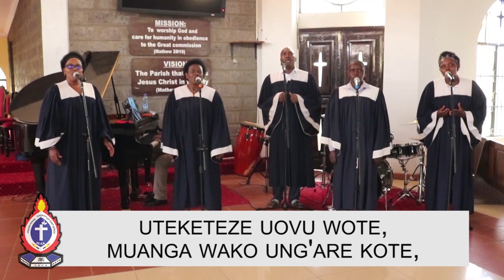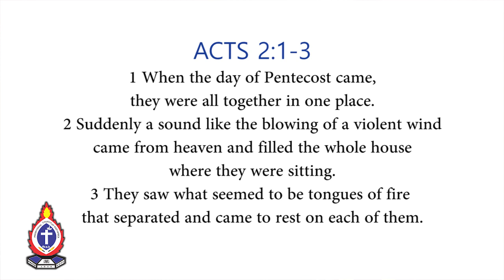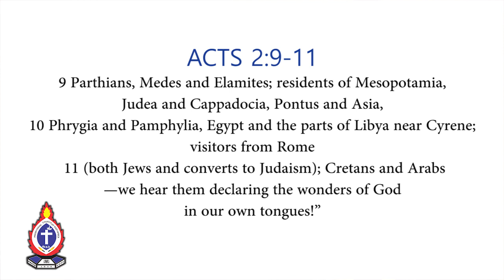Promise Fulfilled | Sunday Sermon by Rev. Dr. Kimani Chege (31/5/2020)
Welcome to the Sunday Sermon. Today is Pentecost Sunday as we remember the day the Holy Spirit came to  the disciples. Rev. Dr. Kimani Chege reminds us that this was a promise from Jeus to the disciples.
Be blessed through today's message.